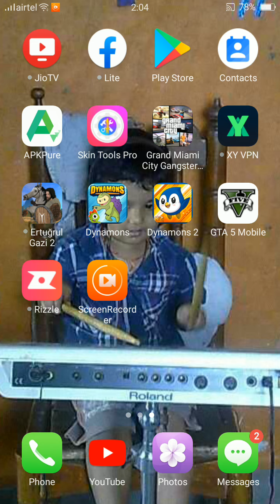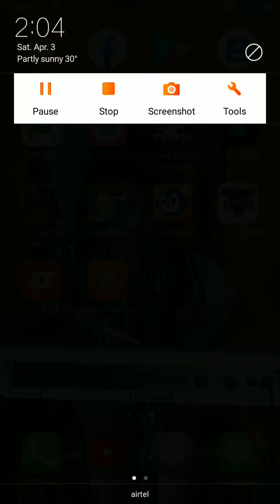April 3, 2021